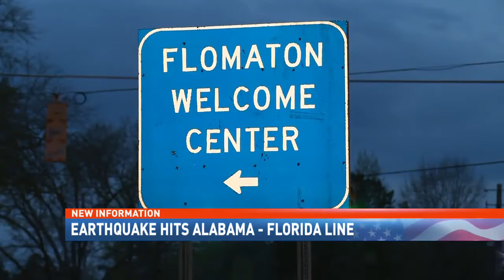Two earthquakes near Alabama-Florida line in one week - NBC 15 News WPMI